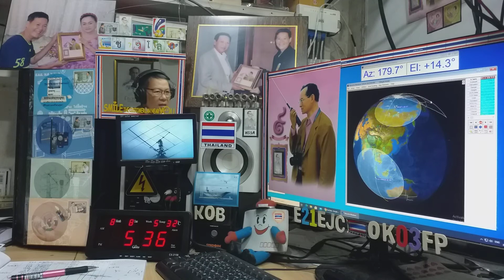Heard VK8JM and YC5YC and YD0NXX ssb on Satellite DOSAAF-85 (RS-44) 8 AUGUST 2020